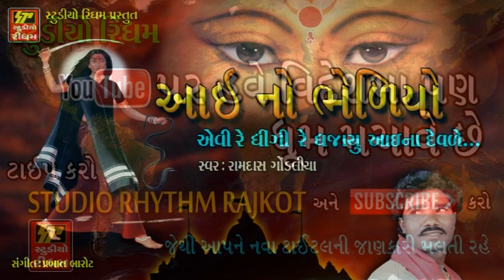આઈ નો ભેળીયો ભાગ - ૧ || Aai No Bhediyo Part-1 II Ramdas Gondlia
Studio Rhythm Present : આઈ નો ભેળીયો ભાગ - ૧ || Aai No Bhediyo Part-1 II Ramdas Gondlia

Album : Aai no bhediyo
Singer : Ramdas Gondlia

Songs :
1.Uche re dungre aina Orda
2.Bhale odhiyo aai a bhediyo
3.Barda bet ma lir bai janmiya
4.Aevi dhigi re dhajayu aai na devde
5.Vachhda dada no rasdo
6.Solnki vir chhe dado
7.Mataji na duha chhand

Lable : STUDIO RHYTHM RAJKOT